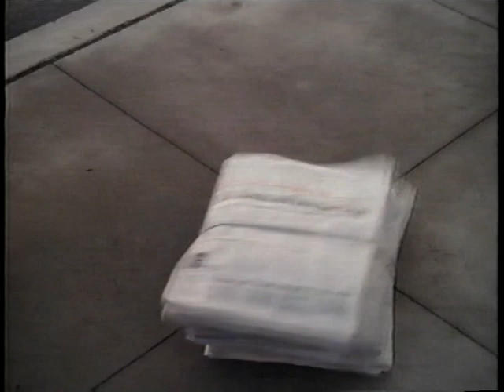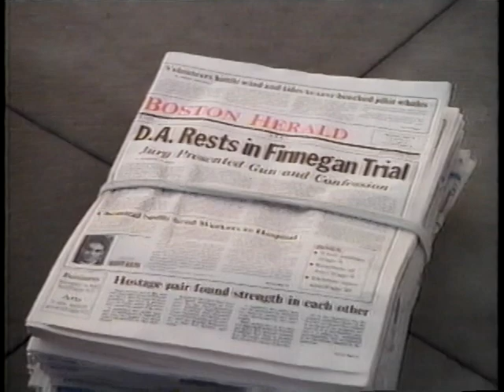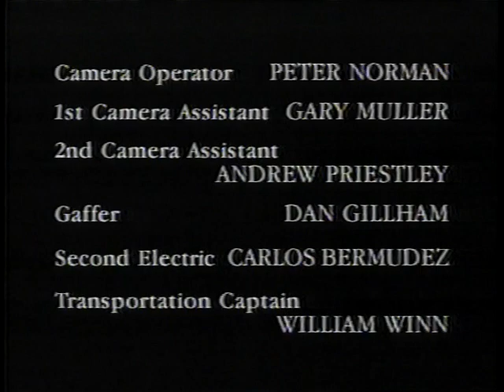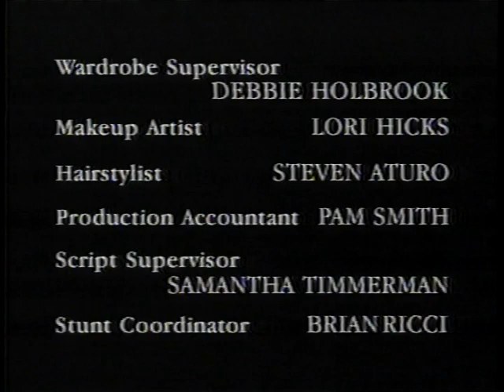Against The Law S01E17 - Evil Conduct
A date-rape victim and her father (run up against 'the system.' It fails them, so he shoots the rapist to death. That's where this story of law and morality begins. He confesses, and the police recover the gun. However, the police have 'erased' his Constitutional rights, as the prosecutor puts it. By the book, the killer should walk. But the judge throws out the book. So defense attorney MacHeath urges the jury to consult another book: ""a higher law."

I apologize for not being able to upload episodes 8, 11, and 14 of this hard-to-find series. I do not have those particular episodes in my collection. However, if you happen to own those episodes (Or a least one of them) please contact me through the discussion board as I have never been able to track them down. Thank you.